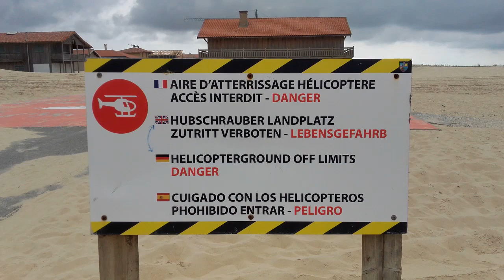Día de Pascuas en la playa :-)